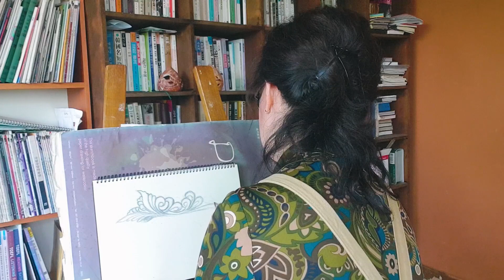전원생활 멋지게 사는 방법 No.3 정원 풀 뽑기 + 도자기 꽃봉오리 등 만들기 Making Ceramic Light 陶磁器灯作り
감사합니다^^

화인 이영화 프로필

경일대 공예다지인과 졸업
대한민국 공예예술대전 초대작가
대한민국 문화미술대전 심사위원
대한민국 문화미술대전 초대작가
대한민국 현대미술대전 심사위원
대한민국 현대미술대전 초대작가
한국 예술문화협회 추천작가
부산 텍스타일대전 초대작가
한, 중, 일 500인 초대전 우수작가상
한, 일 작가 교류전 (가라츠시 초대전)
문화나눔 대상 (여성가족부) 2015년
아리타시 아카에초우 도자인형 전시

2002~2009 : 신라 도자기 축제 전시
2003~2012 : 경주 도자기 협회전 전시
2005 : APEC 제 10회 여성 지도자 네트워크 전시
2006 : 개인전 (문화 예술회관)
2006~2007 : 3인전 (초대전 : 울산 동구 한마음 회관)
2007 : 경주 세계문화엑스포 워크샵, 전시
2007 : 국제 공예 트랜드 페어 (코엑스) 전시
2008~2011 : 토성회 회원전 전시
2012 : 한, 중. 일 500인 초대전 우수작가상
2013~2014 : 한, 일 작가 교류전 (가라츠시 초대전)
2013 : 한, 중, 일 초대전
2015 : 문화 나눔 대상
2017 : 아리타 도예인형 콘테스트 심사위원 특별상
2019 : 국회의사당 전시
2019 : 경주 차 생활지도 연수회 전시 (더케이 호텔)
2019 : 부산 국제 차 공예 박람회 전시 (벡스코)

한국, 일본 작가 활동